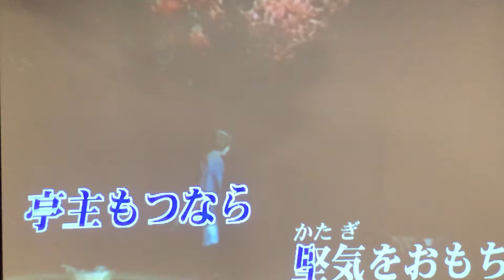高大哥Cover 旅笠道中 28錄影 小絹派對